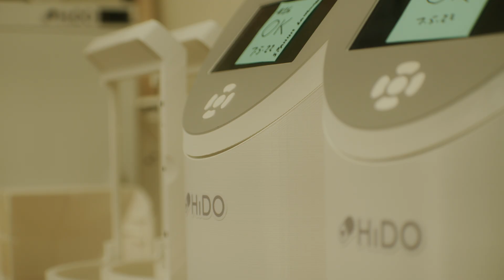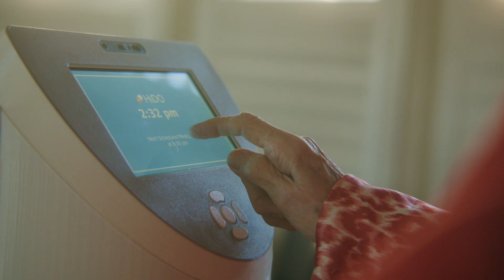HiDO Health: AI Assisted Robotics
Over 6 Billion prescriptions are filled each year.  Ever wonder what happens when the meds leave the pharmacy and are at home?  Millions of at home unnecessary medication errors, hospitalizations and emergency room visits that impact our family, friends and loves ones.